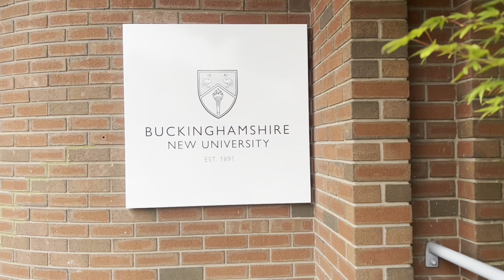My last day of University💕🥹 || OSCE Practice || Khushmita Gurung